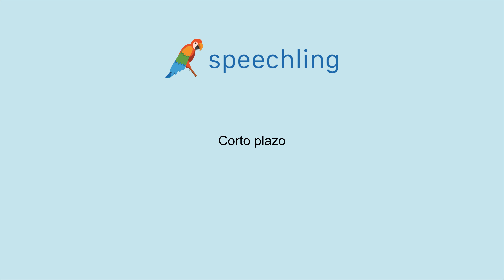How to say "Short-term" in Spanish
Male Voice:
Corto plazo

Female Voice:
Corto plazo

Male Voice Translation:
Short-term

Female Voice Translation:
Short-term